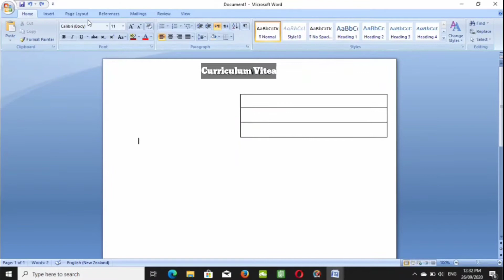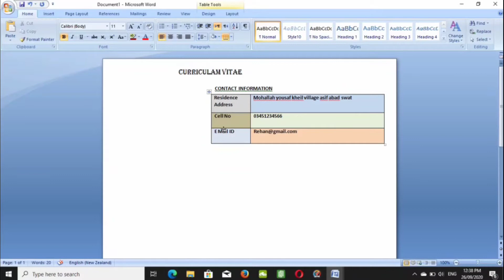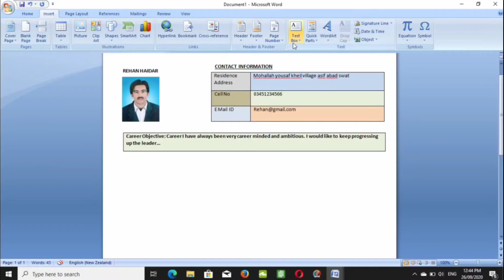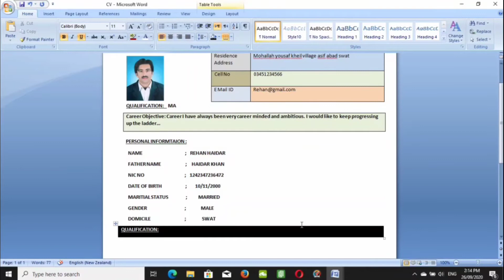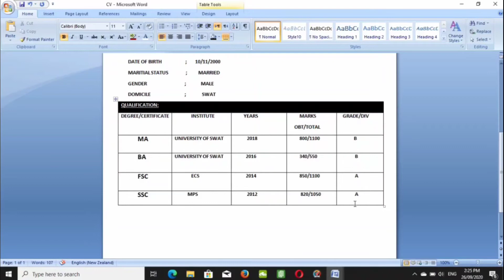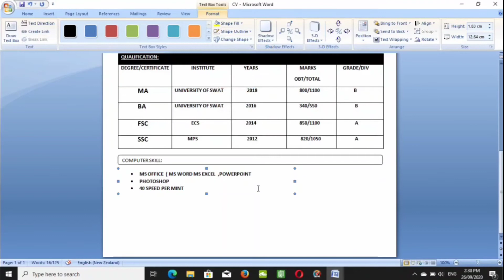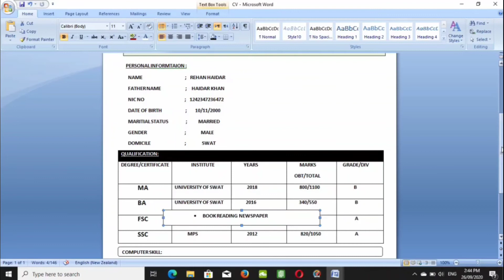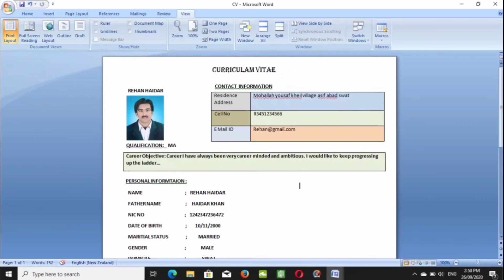How to Make CV in Ms Word.| Technical Rehan Haidar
How to Make CV in Ms Word. Curriculum Vitae Simple Format.

28th day of Ms Office Complete Course,

How to Creat CV in MS word.
in Urdu.